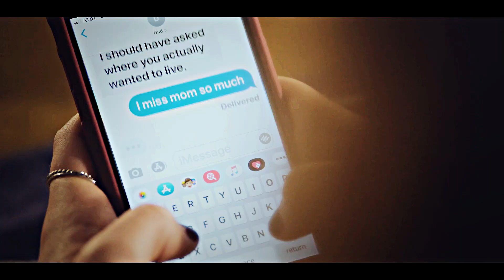Sam Winchester & Cordell Walker • Sick Boy • HBD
"Now is all we got"
Watch in HD quality (720p or 1080p) and with headphones. It really makes a difference...
Happy birthday, Jordan! Sending lots of love to you!

Feedback always appreciated! Please don't dislike the video just because you don't like the ship and/or the character(s)! Everybody is free to ship whoever they want with whoever they like. I respect you, your ship and your works so I expect the same from you - from a vidder to another.

Character(s): Sam Winchester & Cordell Walker
Portrayed by: Jared Padalecki
Fandoms: Supernatural & Walker
Song: The Chainsmokers - Sick Boy
Software: Vegas Pro 15.0
Coloring: Bronze by SunnyVids